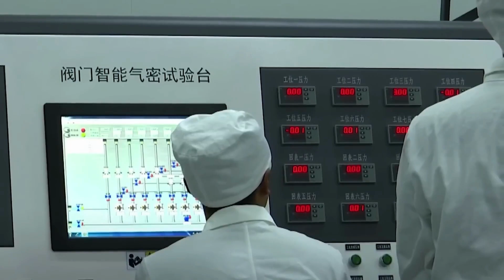Is China Winning the Space Race in 2023? SHOCKING Plan Revealed!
Unravel China’s audacious plan to take the lead in the space race in 2023! With ambitious missions and advanced technology, is China about to change the game in space exploration? Discover the secrets behind their grand cosmic scheme!